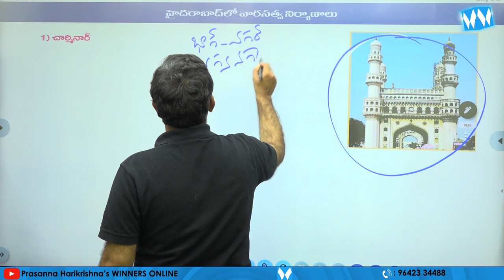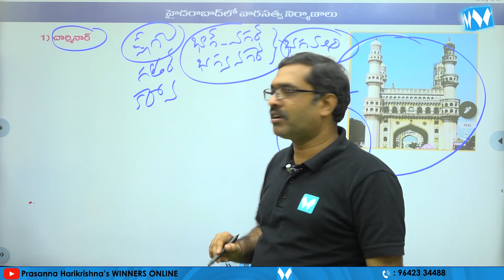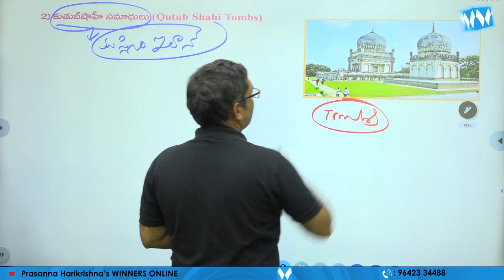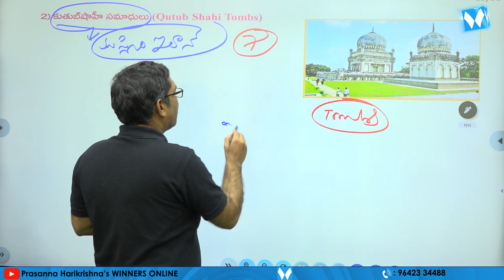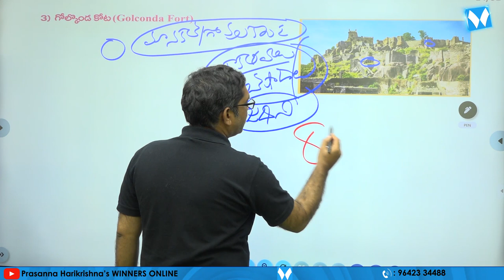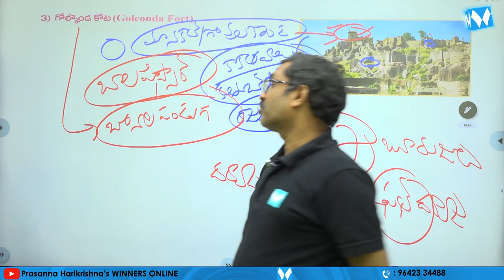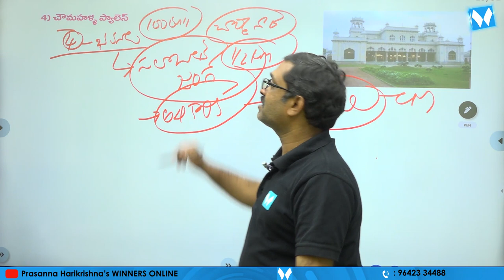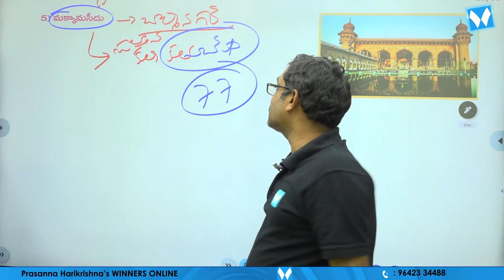హైదరాబాద్ లో వారసత్వ సంపద | TELANGANA CULTURE | TSPSC | GROUP - I, II, III, IV | SI & PC | WINNERS